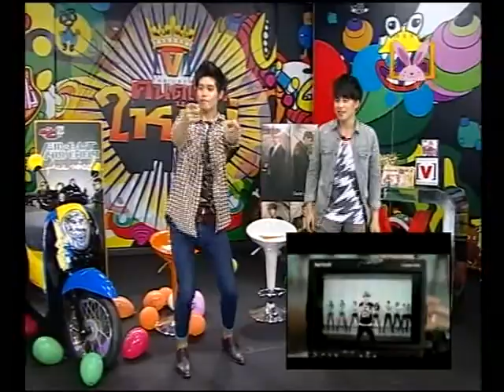KDPY VJ5 AU & VJ Bas [Q4/4]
Channel [v] Thailand VJ Search 2010 by New Honda Scoopy i

ใคร ชอบหนุ่มวารสาร ธรรมศาสตร์ เจ้าของหมายเลข VJ5 คนนี้ เป็นกำลังใจให้เขาได้ในรายการ คนดูเป็นใหญ่ ที่วันนี้ เขาจะมาจัดรายการร่วมกับ VJ บาส พร้อมเปิดให้แฟนๆ เลือกเพลง ชุดใหญ่ ที่เราจัดไว้ให้ 2 ชุด ติดตามได้ทาง True Visions D84, A31 หรือ ตอน 5 โมงเย็น